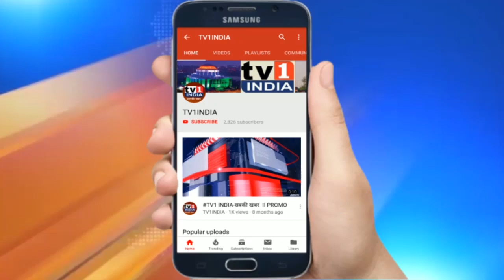Navi Mumbai मनपा से आयुक्त AB MISAL की छुट्टी | अभिजीत बांगर ने संभाला पदभार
नवी मुंबई से एबी मिसाल की छुट्टी, अभिजीत बांगर ने संभाला नए आयुक्त का पदभार, तबादले पर फिर उठा सवाल | ऐन लॉकडाउन और कोरोना महामारी से जूझ रही नवी मुंबई में मनपा आयुक्त एबी मिसाल का तबादला कर दिया गया. राज्य सरकार के फरमान के बाद मंगलवार को नागपुर के एडिशनल कमिश्नर अभिजीत बांगर ने NMMC के नए आयुक्त के तौर पर अपना पदभार संभाल लिया. 2008 बैच के युवा आईएएस अफसर अभिजीत बांगर नागपुर मनपा के साथ ही टेक्सटाईल्स विभाग के कमिश्नर की जिम्मेदार संभाल चुके हैं.